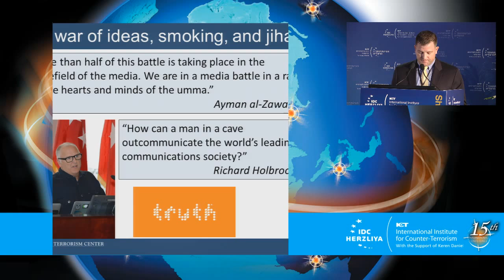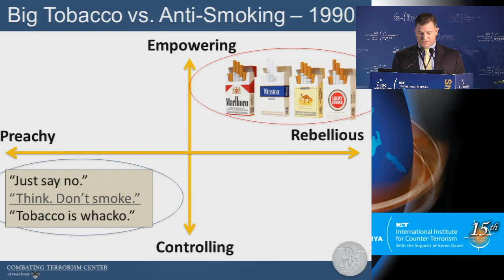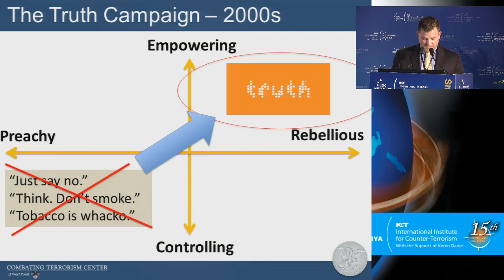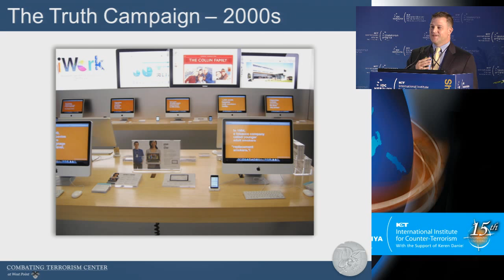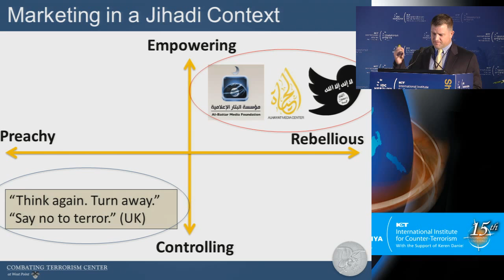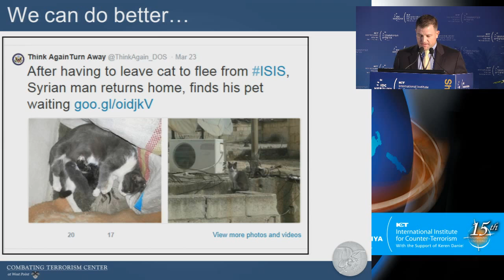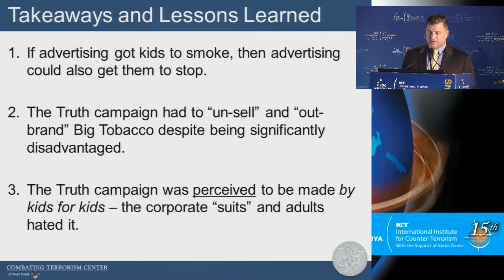Lt. Col. Dr. Bryan Price - ICTs 15th International Conference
Lt. Col. Dr. Bryan Price, Director, Combating Terrorism Center (CTC), United States Military Academy at West Point, United States of America
Title: The War of Ideas and Lessons from the Truth Campaign

Tuesday, September 8, at the Sharon Hotel, Herzliya